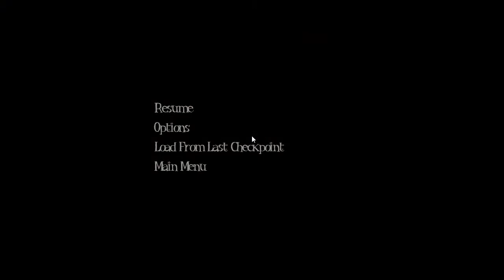Among the Sleep - 4 / 8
Among the Sleep playthrough.